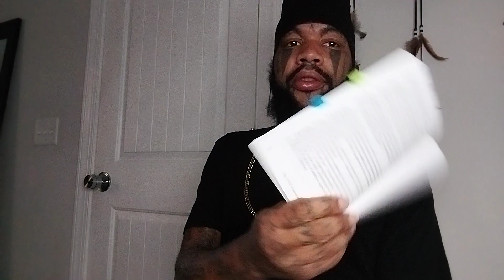The UCC 1 Connection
Take the knowledge and do what is necessary!

Until then, I Am...

Lord Enlightened Luciferian Prince 7.7